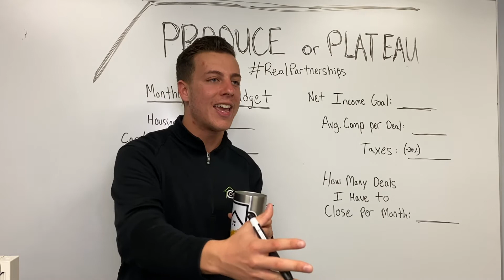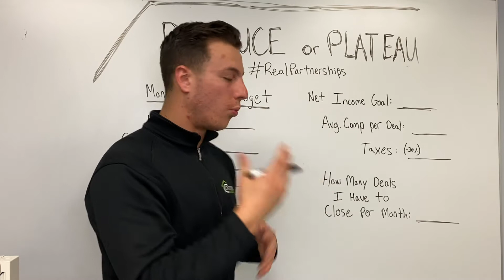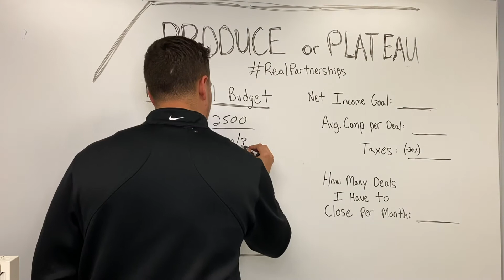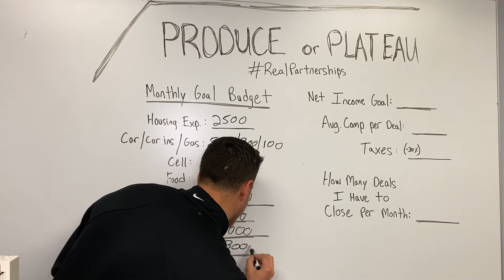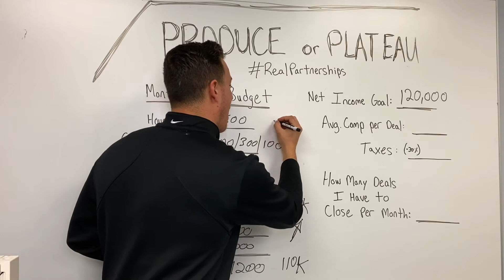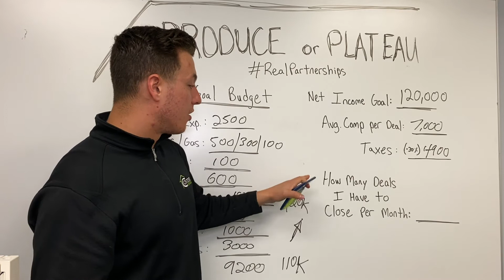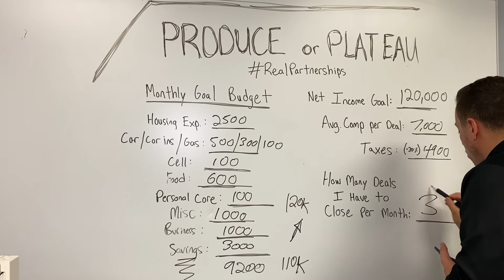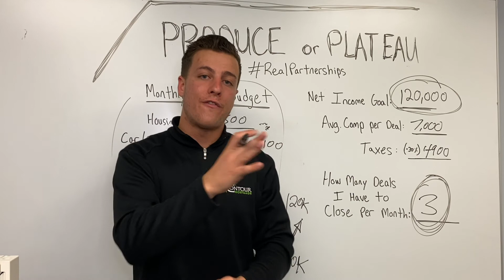PRODUCE or PLATEAU- Final Episode: Setting Your Goals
Here is how I quadrupled my business and income. I set goals incorrectly for years. We always need to set some time aside to set goals, now is the perfect time to do so.